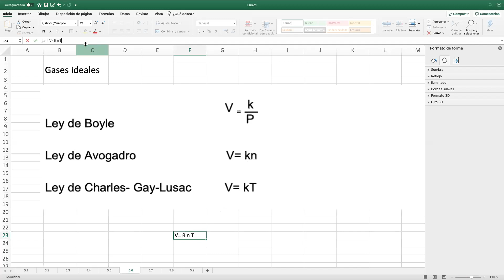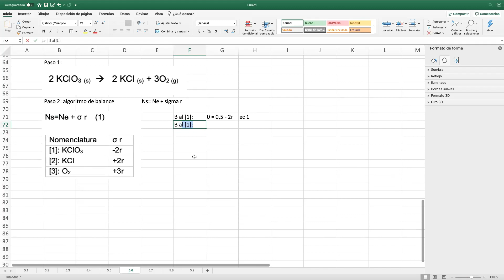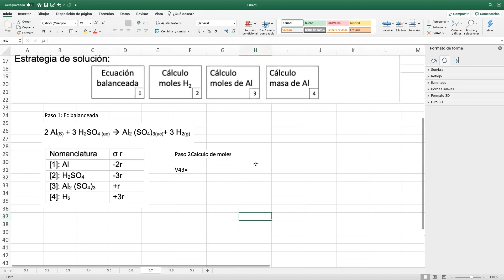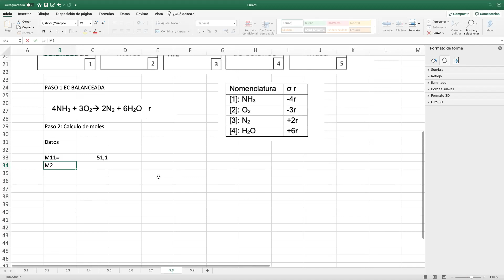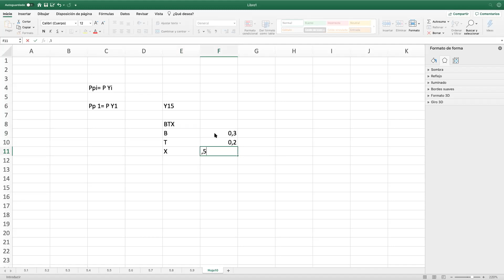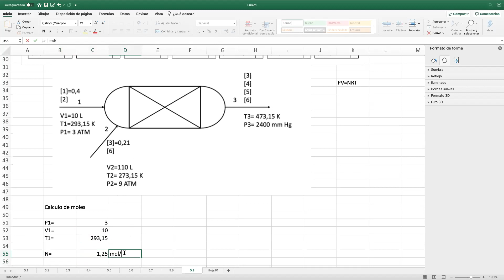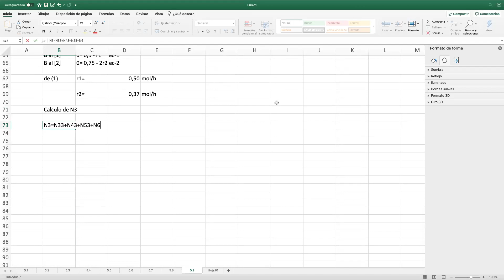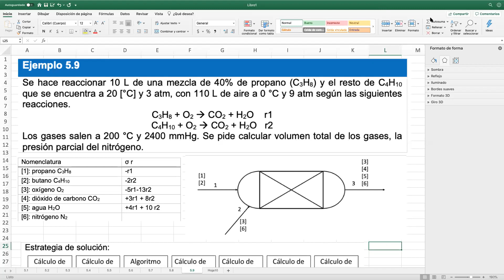S5 Gases part 2